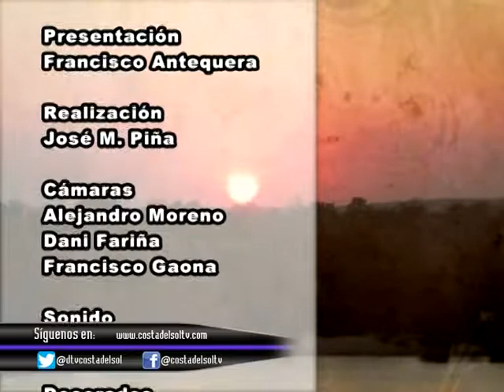Buenas Noches Señor Alcalde - 67 - Benalmádena